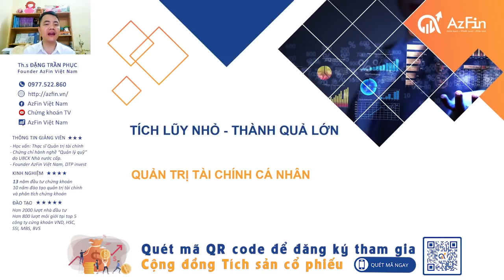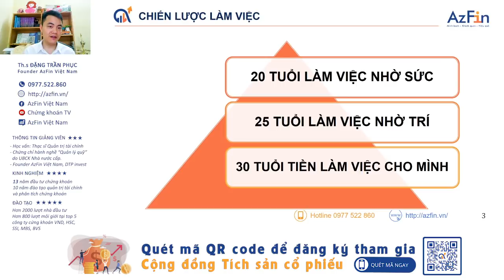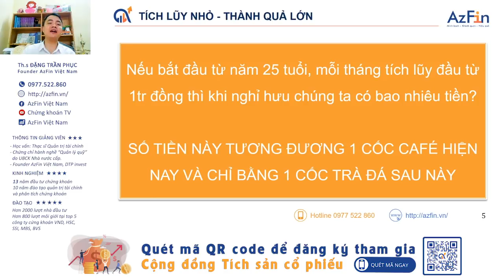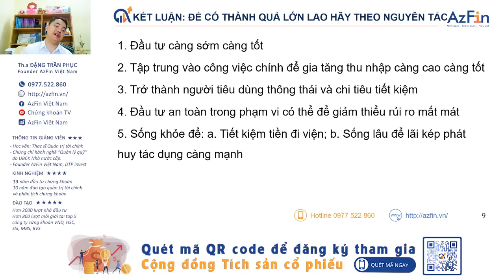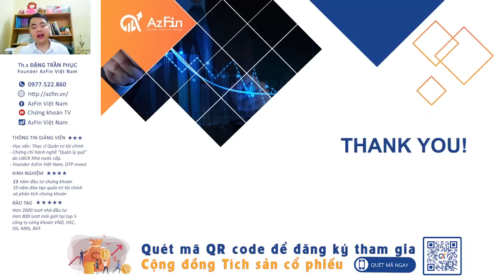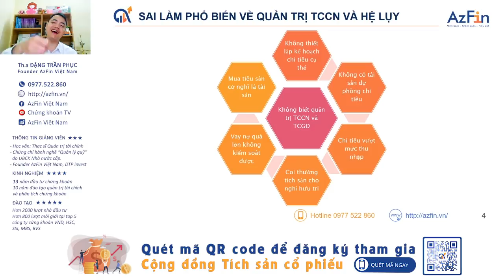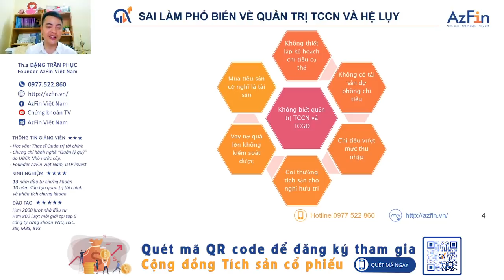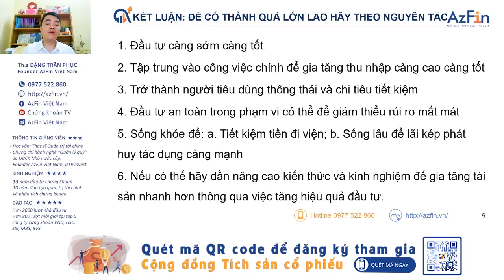Tài chính cá nhân: Tích lũy nhỏ - Thành quả lớn | AzFin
TÍCH LŨY NHỎ - THÀNH QUẢ LỚN

Nếu bắt đầu từ năm 25 tuổi, mỗi tháng tích lũy đầu từ 1tr đồng thì khi nghỉ hưu chúng ta có bao nhiêu tiền?

Nếu chúng ta nghỉ hưu ở tuổi 60, thì thời gian tích lũy là 35 năm, tương ứng với 420 tháng. Khi đó với lợi suất khoảng 10%/năm, thì tổng tài sản tích lũy được năm 60 tuổi là: 3,828 triệu đồng.

Giả sử lạm phát của chúng ta duy trì ở mức trung bình 4%/năm (AzFin Việt Nam tin rằng trong tương lai lạm phát của Việt Nam sẽ thấp hơn con số 4%), thì giá trị sức mua tương đương ở hiện tại là 1,432 triệu đồng. Một con số không hề nhỏ, nếu bạn chi tiêu hợp lý thì hàng năm riêng phần lãi suất cũng đủ để bạn có thể nghỉ hưu đến già.

Nếu chúng ta tham vọng hơn thì:

Nếu đầu tư 5tr đồng mỗi tháng với lãi suất 10% sau 30 năm bạn cũng tích lũy cho mình được 11.302 tỷ đồng.

Nếu bạn tích lũy 30 tr đồng mỗi tháng với lãi suất 10% thì sau 30 năm con số tài sản bạn có được là 67.814 tỷ đồng.

Còn bạn có kiến thức chuyên sâu về đầu tư có tỷ suất sinh lời mỗi năm 25% thì cũng với 30 tr đồng, sau 30 năm bạn đã sử hữu trên tay 2,409.053 tỷ đồng cho mình rồi.

Vậy tích lũy đầu tư theo nguyên tắc nào để đạt được thành quả lớn lao như trên.
👉 Hãy xem ngay video để nắm được bí quyết đầu tư cho bản thân mình nhé